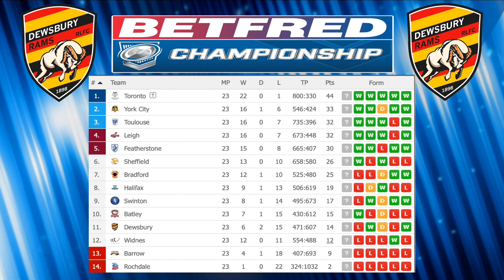Full Game Dewsbury Rams vs Featherstone Rovers 04 August 2019 Championship Round 23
This video is about Full Game Dewsbury Rams vs Featherstone Rovers 04 August 2019 Championship Round 23